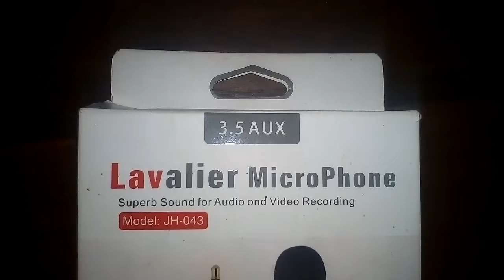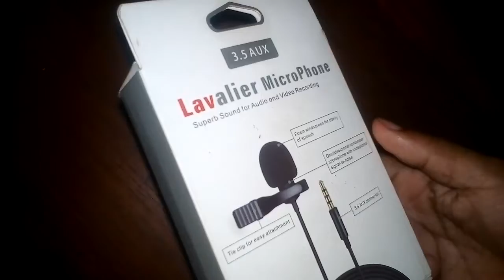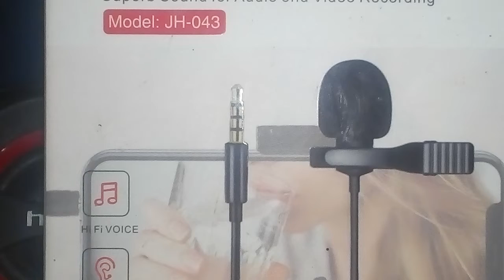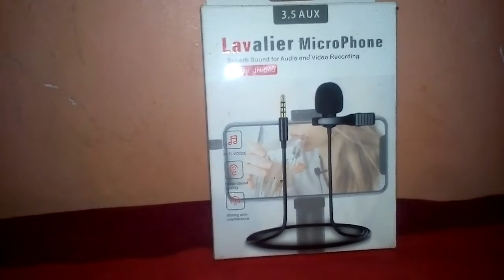Lavalier microphone | Sl tech pc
Key world=lavalier microphone
 microphone
 lavalier mic
 mic in lavalier
 microphone in lavalier
 microphone
 microphone media
 usb microphone
 best streaming microphone
 microphones
 condenser microphone
 best microphone
 boya microphone
 bm 800 microphone
 microphone price
 gaming microphone
 budget microphone
 dynamic microphone
 top microphones
 microphone for gaming
 streaming microphone
 microphone selection
 bm 800 studio microphone
 how to choose a microphon
 bangla microphone tutorial